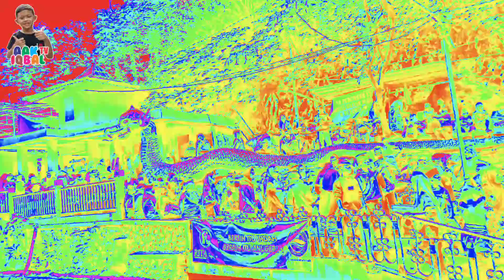TAMASYA KE GUCI TEGAL (DESTINASI WISATA JAWA TENGAH)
kali ini Aak Iqbal bersama Rombongan warga Pagertepat, Pandeyan, Tasikmadu Karanganyar..
halo sobat. kali ini aku mau ngajak sobatku semua untuk berwisata di daerah Tegal Jawa tengah yaitu di WISATA GUCI TEGAL, ini adalah video terusan vlog aku ya sob selama di Jawa tengah. mudah mudahan akan bisa traveling di se-Indonesia. tapi kali ini aku meng EXPLORE JAWA TENGAH ya sobat.

WISATA GUCI TEGAL (DESTINASI WISATA JAWA TENGAH) adalah merupakan destinasi wisata yang sangat diminati oleh wisatawan, baik dari Indonesia sendiri. di WISATA GUCI ini juga tidak kalah indah dengan wisata - wisata wisata lainya yang berada di Indonesia, ya sobatku. jadi kalo sobat ingin liburan kejawa tengah wisata guci ini pas banget ya sobat. selamat berlibur.

selalu dukung dan support terus channel aku ya sobat denga.